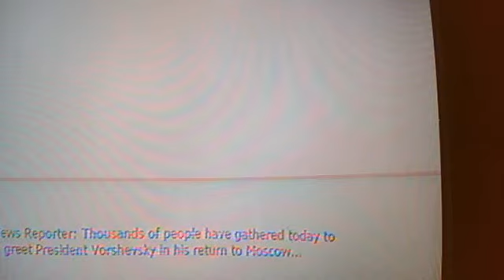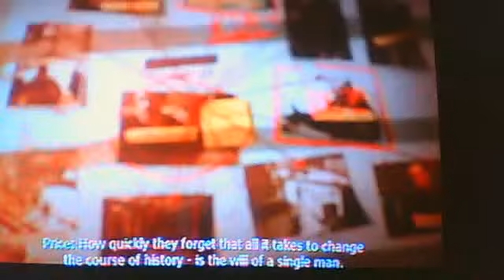Call of duty MW3 part 30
ganja715's webcam video January  8, 2012 10:48 AM